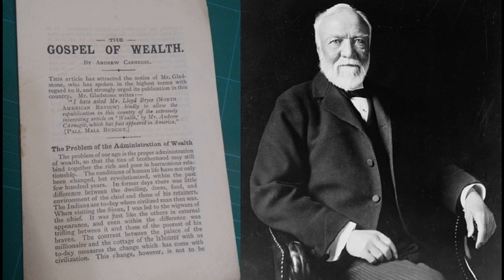The Empire of Business by Andrew Carnegie (11) - Wealth, Part 1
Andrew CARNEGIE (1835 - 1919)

Though not a perfect man in right, Andrew Carnegie was a man who learned that God's ways are better than his.  He attended church and latter in his life gave away 90% of his acquired wealth; mostly to start 3,000 libraries across the USA.  Here are his business principles.

This collection of essays by Scottish-American steel industrialist Andrew Carnegie, gathered from various periodicals and first published in book form in 1902, provides insight into one of history’s richest and most notable entrepreneurs/philanthropists. Carnegie shares his outlook on the economic situation in America at the turn of the 20th century, the state of the US oil, coal, rail, and steel industries, the relationship between capital and labour, individualism vs. socialism, the public/private sector partnership, the upward climb of humanity into prosperity, the importance of land and population, trade and the best uses of tariffs, etc. He also discusses the personal rewards of hard work, integrity, thrift, how to accumulate wealth, cultivation of the lifelong reading habit, use of libraries, and other advice for achieving success. Included is one of his most famous little essays, "The Three Legged Stool"